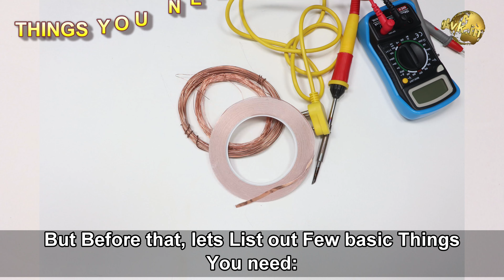बिजली की सीमा रेखा का चमत्कार | DIY Gardening Fence for Slugs and Snails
It’s 100% working and a simple easy diy electric repeller for slugs and snails. We will setup this best 100% working method to repel slugs and snails in your garden and most importantly it’s 100% Humane method because you are not killing these creatures.
In this episode, we will discuss on the barrier or the fence method using copper wire or copper tape and show you the 100% effective electric fence method. Some of you might be worried hearing the word “Electric”! Do not worry, its 100% safe for humans and pets because we are using just a 9V DC battery which does not cause any electric shock and, it is infact quite inexpensive, permanent and 100% working method. Inexpensive! Yes indeed, because the battery will not be consumed unless the slugs and snails complete the circuit by trying to cross this barrier.